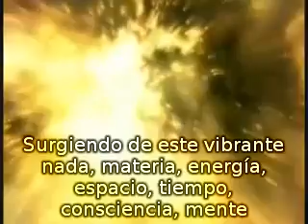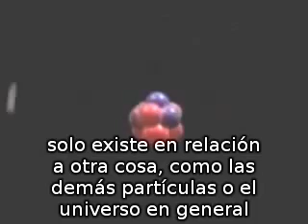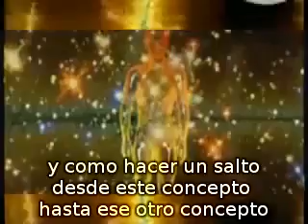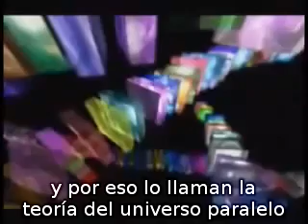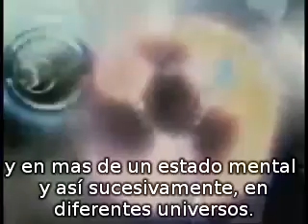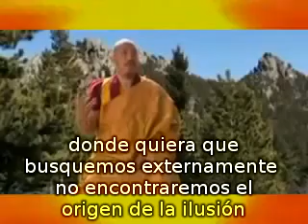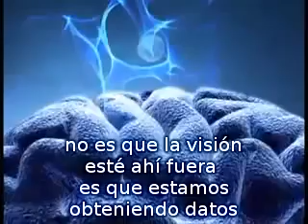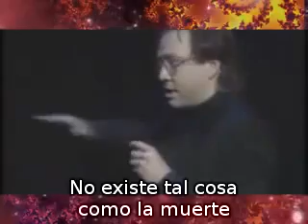Todo Lo Que Conocemos Acerca del Mundo Cotidiano se Disuelve.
En 1944, el padre de la física cuántica, Max Planck, identifico la existencia de este campo y lo llamo La Matriz. Dijo que por debajo de todo lo que vemos, incluido nuestro cuerpo, todo lo que existe en nuestro alrededor debe de existir una mente consciente e inteligente. El dijo que esta mente es la Matriz de toda la materia.

Gracias a EmpoweredByKnowledge por los subtitulos.

Namaste.